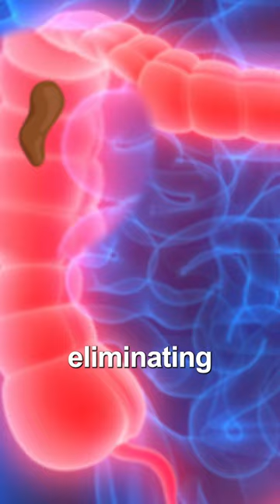Do This Daily for Better Health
Dr. Janine explains how you can do this daily for better health.  She means the 3 Ps.  Dr. Janine says you should poop every day at least twice.  She suggests praying or meditating to increase your connections with nature and your surroundings for better health.  Lastly, Dr. Janine explains the importance of protecting your wellness.  Be mindful of who is around you and their influence on your wellness, which is more important than you think.

J9CON230088